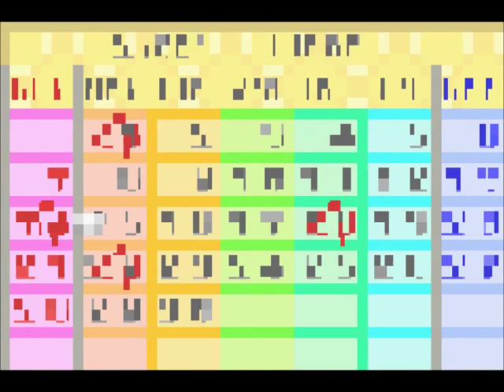Let's Play Harvest Moon: Friends of Mineral Town 71: Green Grass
Finally, the grass is ready for my animals to graze.